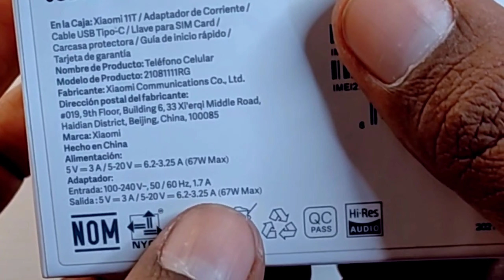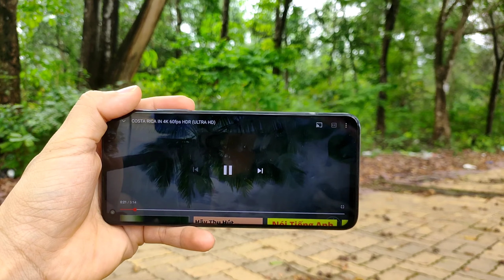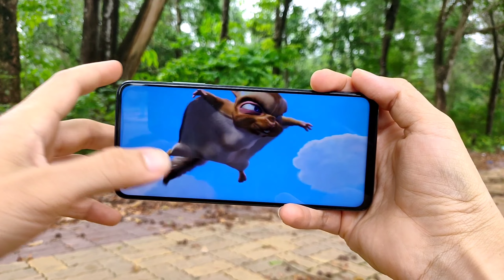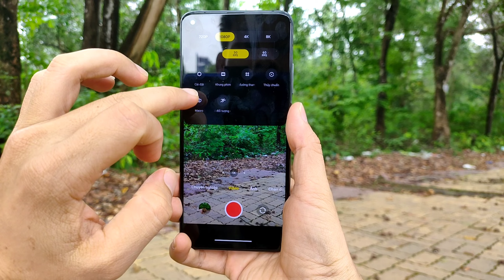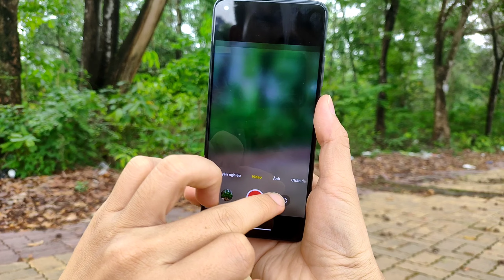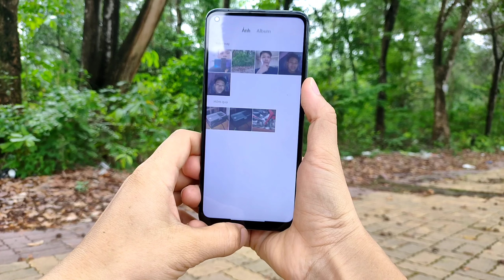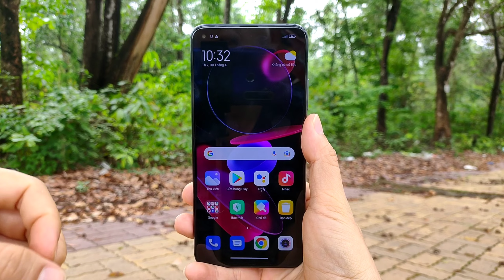Lý Do Mình Mua Xiaomi Mi 10T Pro Cũ Mà Không Cố Lên Xiaomi Mi 11T Cũ | hóng hớt công nghệ